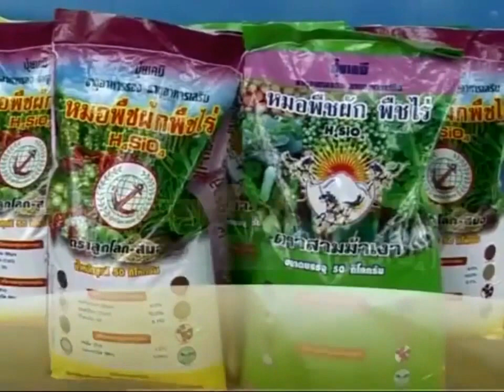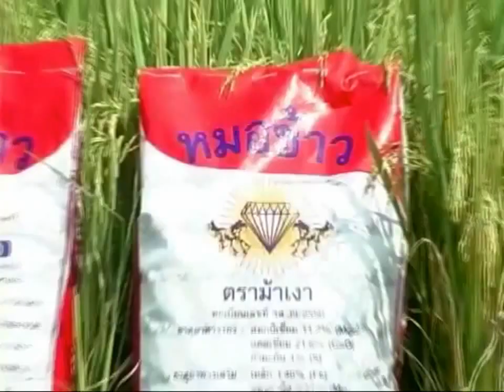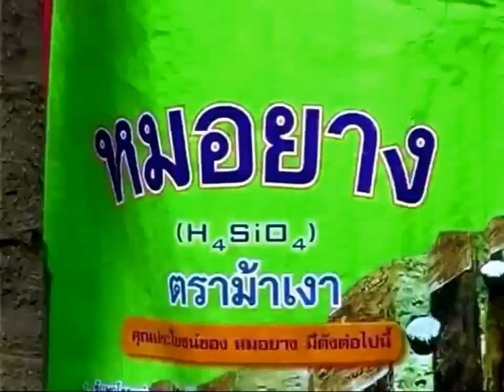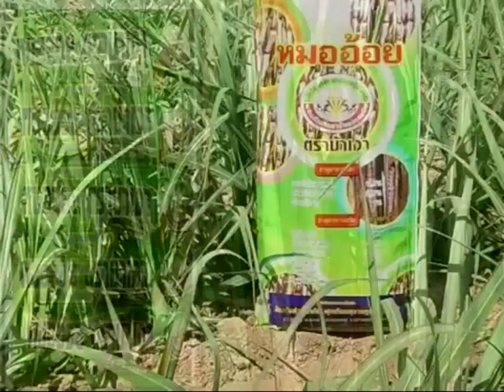ตอนที่ 40 มะไฟ ลูกโตเนื้อเยอะ รสชาติหวาน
โครงการแก้จนแบบถาวร
ช่วยกันนำเงินขึ้นมาจากพระแม่ธรณีปีละไม่ต่ำกว่า  8  แสนล้านบาท
1. ต้องการเปิดร้านขายกรดซิลิคอน ขายปุ๋ยในเครือ บริษัท ฟุกเทียน กรุ๊ป จำกัด สามารถติดต่อได้ 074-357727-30 และช่องทางอื่น ๆ Line ID : @fooktiengroup / Facebook : บริษัท ฟุกเทียนกรุ๊ป จำกัด และสามารถเข้าชมเว็บไซต์ฟุกเทียนได้ที่
2. ต้องการปากกาวัด  pH  ดิน , ชุดทดสอบ (test kit) วัด N – P - K  ในดินมีมากหรือน้อย , วัดธาตุอาหารรอง (แคลเซียม,แมกนีเซียม, กำมะถัน) ในดินมีมากหรือน้อย  สามารถเปิดร้าน เปิดแลปรับจ้างวัดดินได้ ทั้ง 7 ตัว รายได้ดี (ติดต่อสอบถาม ขอรายละเอียดได้ทุกๆ ช่องทางตามข้อที่ 1)
3. ต้องการขายอุปกรณ์เพาะถั่วงอก  โดยเฉพาะกรดซิลิคอนน้ำ และผง  เร่งโต 3-4 วัน รู้ผล ( ขอตัวอย่างฟรีได้)           ( ติดต่อสอบถาม ขอรายละเอียดได้ทุก ๆ ช่องทางตามข้อที่ 1)
4. ต้องการพันธุ์มัน พันธุ์ฟ้าประทาน  จองพันธุ์มันได้ที่ บริษัท ฟุกเทียน กรุ๊ป จำกัด ส่งถึงที่ จองก่อนได้ก่อน
5. ต้องการพันธุ์ยางฟ้าประทาน 2 ราก 3 ราก พันธุ์ต้นแม่  ต้นเดียวกรีดได้วันละ 4-5 ลิตร ต่อวัน  ปลูกตามรอบ ๆ บ้าน หัวไร่ปลายนา สั่งจองสายพันธุ์ได้  ( ติดต่อสอบถาม ขอรายละเอียดได้ทุก ๆ ช่องทางตามข้อที่ 1)
6. ต้องการผลิตพืชผัก ผลไม้ ปลอดสารพิษ เพื่อการส่งออก โดยใช้ผลิตภัณฑ์ ดังนี้
6.1 สารชีวภัณฑ์ย่อยสลายหญ้า  6.2  กลุ่มชีวภัณฑ์กำจัดหนอน  6.3   กลุ่มชีวภัณฑ์กำจัดเพลี้ย โดยไม่ใช้สารเคมีเลย เมื่อมีผลผลิต มีตลาดรับซื้อไม่อั้น (ติดต่อสอบถาม ขอรายละเอียดได้ทุก ๆ ช่องทางตามข้อที่ 1)
7.  เรื่องตลาดหากเกษตรกรต้องการขายพืชผัก พืชไร่ ผลไม้ นานาชนิด ไม่มีตลาดติดต่อได้ ( ติดต่อสอบถาม ขอรายละเอียด ได้ทุก ๆ ช่องทางตามข้อที่ 1)
8. ข้อมูลหลากหลายชนิดเปิดดูได้ที่  เปิดกรุมหาสมบัติ  หลวงวิจารณ์  เจียรนัย  ตั้งแต่ตอนที่  5  เป็นต้นไป หากดูแล้วถูกใจ  สมัครเข้ามาเป็นสมาชิกในโครงการ   ช่วยกันนำเงินขึ้นมาจากพระแม่ธรณี ปีละไม่ต่ำกว่า 8 แสนล้านบาท   (ติดต่อสอบถาม ขอรายละเอียดได้ ทุก ๆ ช่องทางตามข้อที่ 1)
9. ต้องการหาซื้อกรดซิลิคอนแท้ ๆ ที่ผลิตโดยในเครือ บริษัทฟุกเทียน กรุ๊ป จำกัด  มีผู้แทนจำหน่ายทุก ๆ อำเภอ  ( ติดต่อสอบถาม ขอรายละเอียดได้ ทุก ๆ ช่องทางตามข้อที่ 1)
10. ตกงานไม่มีงานทำ  หรือ ปลูกผักปลอดสารพิษ แล้วขาดทุน ฟุกเทียนช่วยได้  (ติดต่อสอบถามขอรายละเอียดได้ ทุก ๆ ช่องทางตามข้อที่ 1)